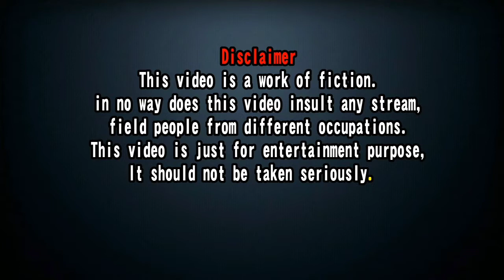बाह ये सरपंची भाग 1 । shekhar bhai। Bagheli Films.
_______ Social links_______